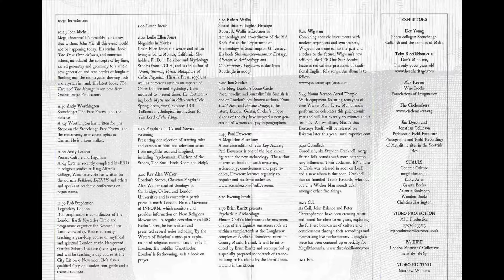Coil – Megalithomania – Conway Hall, London, UK (2002-10-12) [AUD #1]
Coil
Live at Megalithomania
Conway Hall, London, UK
October 12, 2002
Feeling: Reflective

AUD #1
Taper: Unknown
Quality: 7+/10
Complete: Yes
Length: 40 min
Lowest Gen: M2, WAV
Comments: 2nd-generation copy surfaced April 13, 2018. Lineage: Mini-Disc (M0) - Straight copy of Mini-Disc (M1) - Audacity, WAV - CDr (M2) - WAV. Original MP3 copy of unknown origin surfaced in August 2016.
Pictures - Pete Greening, Gnat Tang, etc.

Intro 0:00
Drip Drop 0:20
Ending 40:08

Exclusive gig; debut performance of “Drip Drop.”

The “Megalithomania” festival was a collaboration between Third Stone magazine and Strange Attractor billed as “an all day celebration of sacred sites and standing stones as expressed through art, folklore, history and archaeology.” There were various presentations during the day, as explained I’m various reviews of the concert detailed further down this page. Coil really just served as the evening entertainment.

By this point in their touring history, John no longer wanted to perform live. Fred recalls: “Ha. He refused to go to [Megalithomania]…I absolutely put my foot down and made him go so he took one of the collars off the dogs, Moon or Pan, and wore it and kept making dog paws with his fists. He could be such a diva, and he did need to be told by somebody who simply wasn’t starstruck or he would really take advantage.” So John showed up, albeit in a thunderous mood. Many at the time and even now chalk up his attitude to him breaking up with Peter and the pair being very antagonistic towards each other, but as we’ve previously established, they had broken up months before. Fred continues, “He was just stroppy. It wasn’t to do with being mad at Peter, he just wanted to stay in bed and get high. He really didn’t want to come to London and be made to sing, so he tried to perform as short as possible. But anyway, he did the gig, and it was amazing. I remember Peter saying that at least I had got him to go onstage, say everything he had to say, and then fall over in the great tradition of rock and roll.” This also explains why Coil only performed for 40 out of the allotted 60 minutes the festival had given them.

This was the first gig where Pierce and Massimo wore their full-body conical black suits. John and Ossian conceived the designs and David Cabaret created them. Each suit came in two pieces, a cloak and a head, and atop each head rested an Austin Osman Spare-inspired sigil. Peter later used an image of the coneheads on the cover of Live Four. It’s unclear whether Massimo and Pierce statically flanked either side of the stage for the entire duration of this performance or moved about. Part of Pierce and Massimo’s choreography during typical shows from this point on involved Thighpaulsandra and Ossian leading the pair onto the stage during “I Am Angie Bowie (Sine Waves)” and taking off the bottom and top halves of their costumes respectively at the start of the third and fourth songs, resulting in total reliance on the backing audio track and John’s vocals for the first minute or so of each song.

Brainwashed misidentifies Danny Hyde as the sound engineer for this show. He says the only time he did live sound for Coil was 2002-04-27 The Barbican.

“Drip Drop” often circulates under the title “The Universe is a Haunted House,” but to avoid confusion with the song from the Barcelona 2000 gig, the raindrop sound effects, and the fact that the backing projection of the song shows rippling rain puddles, LCA will identify the song as “Drip Drop” in all its listings. A truncated version would replace “Lake View” in the tour’s typical set from the 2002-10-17 Oslo show on.

John Balance – vocals, “stuffed rabbit” performance art
Thighpaulsandra – ARP2600 Synthesizer, Synton Fenix Synthesizer
Simon Norris (Ossian Brown) – Nord Lead 1 Synthesizer, Korg MS20 Synthesizer
Massimo Villani – Black Sun Productions’ performance art
Pierce Wyss – Black Sun Productions’ performance art
Andy Ray – live engineer